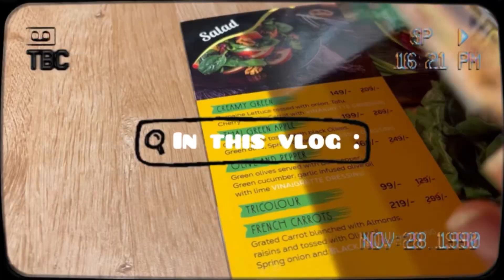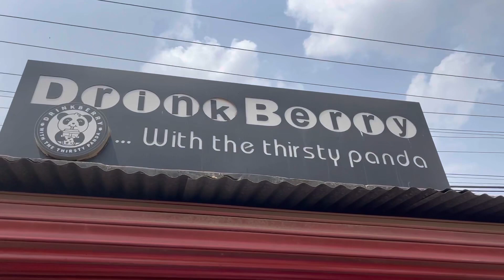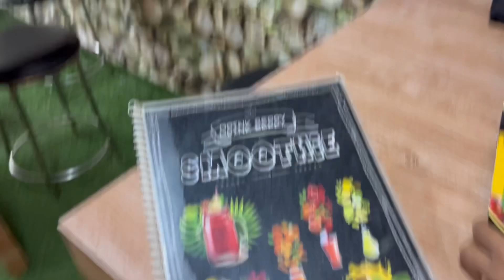A day in our life | Healthy breakfast 🥑